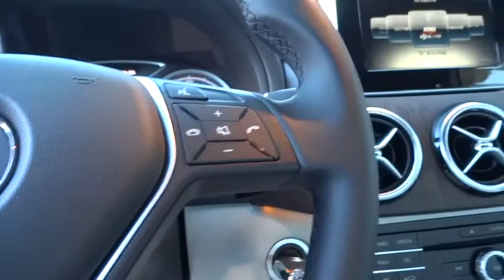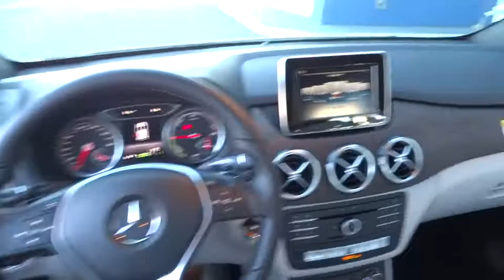2017 Mercedes-Benz B-Class Pleasanton, Walnut Creek, Fremont, San Jose, Livermore, CA 17-0808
2017 Mercedes-Benz B-Class